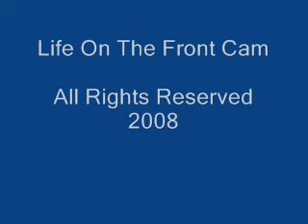Life On The Front Cam - Episode 77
"Life On The Front Cam" is a home-made, Do-It-Yourself entertainment show set inside my official residence in the municipality of Kawit in the Philippines.

(The video that I watched was a scene from the ongoing ABS-CBN drama series "Iisa Pa Lamang." Here, Scarlet de la Rhea (Angelica Panagniban) offers her stepmother Catherine Ramirez-de la Rhea (Claudine Barreto) a gift: an orange shirt with a letter "P" printed on the back!)